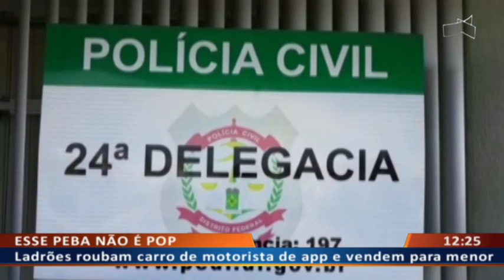DF ALERTA - Ladrões roubam carro de motorista de app e vendem para menor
14/12 - Ladrões roubam carro de motorista de app e vendem para menor.